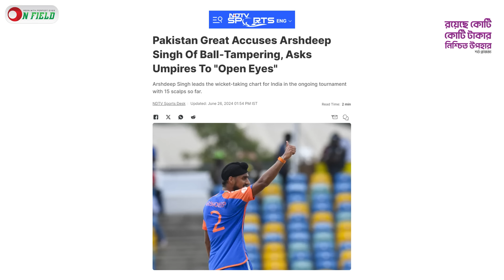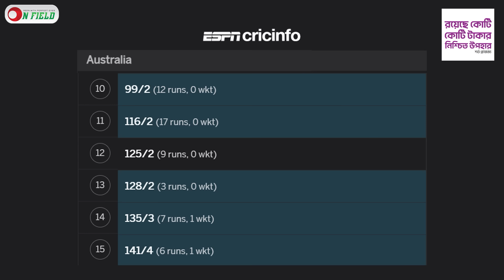আর্শদ্বীপ বল টেম্পারিং করেছেন নাকি রিভার্স সুইং? ইনজামাম কেন বললেন এই কথা?|| On Field 2024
আর্শদ্বীপ বল টেম্পারিং করেছেন নাকি রিভার্স সুইং? ইনজামাম কেন বললেন এই কথা?

𝐇𝐎𝐒𝐓
𝙎𝙮𝙚𝙙 𝘼𝙗𝙞𝙙 𝙃𝙪𝙨𝙨𝙖𝙞𝙣 𝙎𝙖𝙢𝙞
1st DIV. Cricketer and Cricket Analyst

𝐏𝐫𝐨𝐝𝐮𝐜𝐭𝐢𝐨𝐧
ON FIELD

𝐏𝐫𝐨𝐝𝐮𝐜𝐭𝐢𝐨𝐧 𝐓𝐞𝐚𝐦
𝐂𝐚𝐦𝐞𝐫𝐚𝐦𝐚𝐧       Shishir Sarker, Mohammad Talha